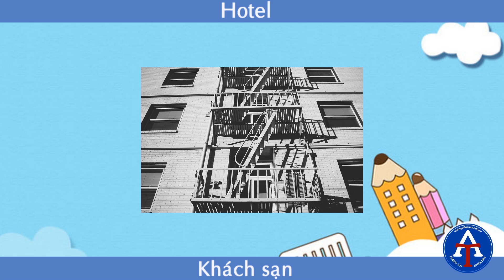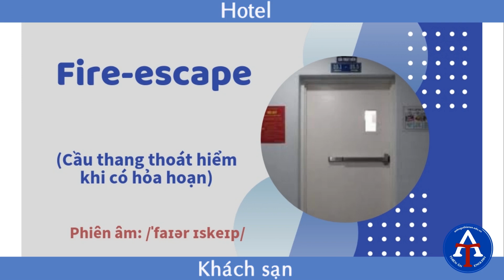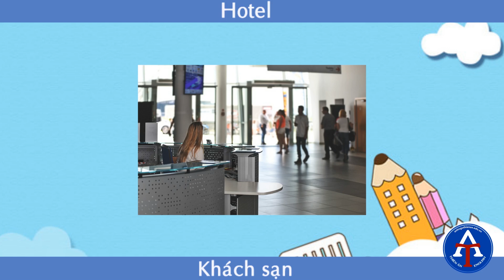Kỳ 52: Vocabulary - Hotel (Khách Sạn) - Từ Vựng Theo Chủ Đề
✔️ Bạn biết đấy, một trong những cách học từ vựng hiệu quả là sử dụng khả năng liên tưởng từ hình ảnh, âm thanh. Vì vậy, để giúp các bạn phần nào cải thiện vốn từ của mình, Anh ngữ Thiên Ân gửi đến các bạn video clip theo chủ đề hình ảnh để học từ vựng nhé!

✔️ Hôm nay, chúng ta cùng học các từ vựng về khách sạn trong tiếng Anh nhé!

✔️ Các chủ đề từ vựng được cập nhật thường xuyên tại website anhnguthienan.edu.vn, các bạn nhớ đón xem nhé!

Hẹn gặp các bạn ở kỳ sau nha! ;-)